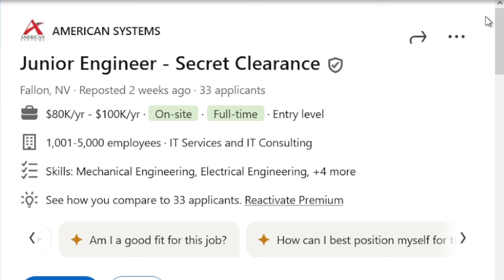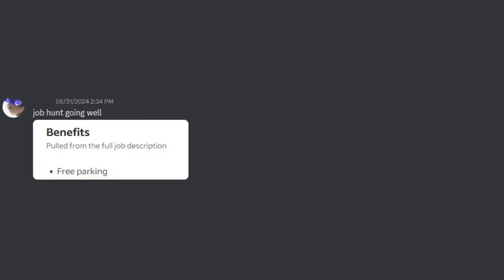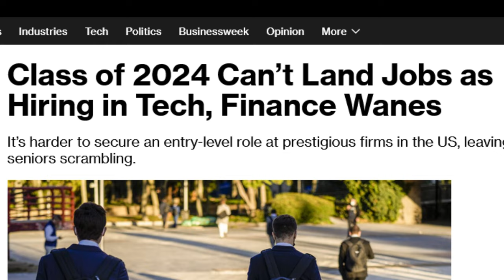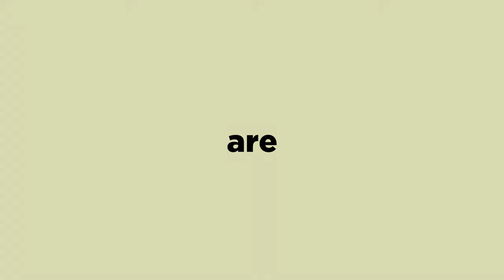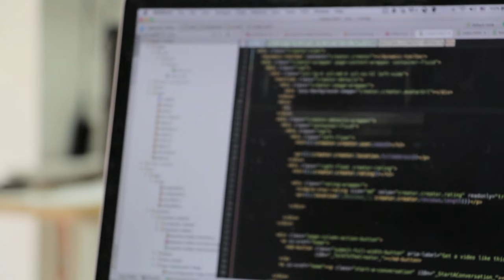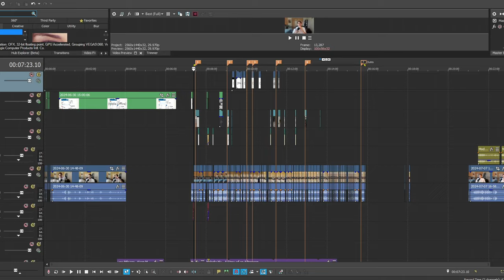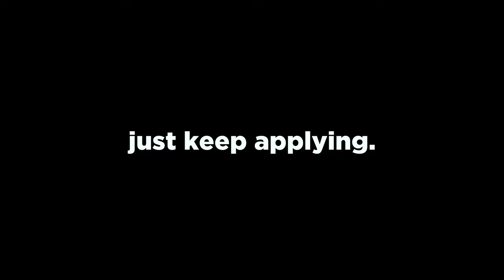The Reality of Competitive Job Markets (tech, finance, cyber...)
The reality of competitive job markets... and how to survive them :)

Please do not hesitate to ask a question!

P.S. just keep applying.